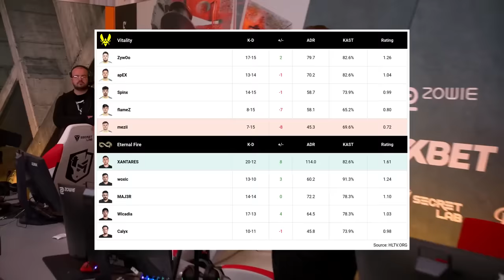Vitality vs Eternal Fire - Highlights - PGL CS2 MAJOR COPENHAGEN 2024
PGL CS2 MAJOR COPENHAGEN 2024
March 17-31, 2024
Copenhagen, Denmark

Teams: 24

Format:

Opening Stage: March 17th - 20th, 2024
16 Team Swiss System Format
Elimination and Advancement matches are Bo3
All other matches are Bo1
Top 8 Teams proceed to the Elimination Stage

Elimination Stage: March 21st - 24th, 2024
16 Team Swiss System Format
Top 8 Teams proceed to the Playoff Stage

Playoff Stage: March 28th - 31st, 2024
Single-Elimination bracket

Chapters:
00:00 - de_inferno | Round 1
01:20 - de_inferno | Round 2
01:53 - de_inferno | Round 3
03:12 - de_inferno | Round 5
04:04 - de_inferno | Round 6
05:06 - de_inferno | Round 8
05:49 - de_inferno | Round 9
06:29 - de_inferno | Round 11
07:36 - de_inferno | Round 12
08:59 - de_inferno | Round 13
09:32 - de_inferno | Round 16
10:37 - de_inferno | Round 18
11:37 - de_inferno | Round 19
12:04 - de_inferno | Round 20
12:55 - de_inferno | Round 22
13:47 - de_inferno | Round 23